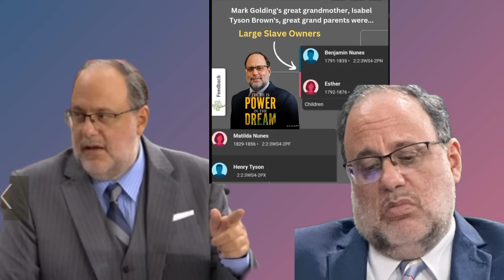Mark's Gang Of Unsavory Characters.... Leave Lisa Hanna Alone